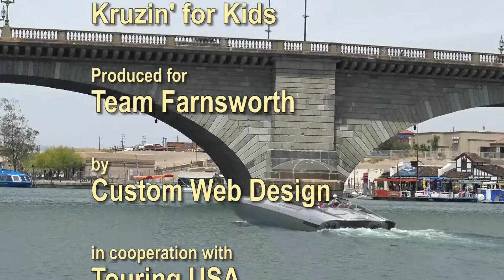Desert Storm Poker Run & Shootout 2016 - Kruzin' for Kids with Team Farnsworth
"Kruzin' for Kids" is a favorite event of Team Farnsworth during Lake Havasu City's Desert Storm Poker Run & Shootout week. Participating speedboat teams take the opportunity to bringing fun and excitement of performance boating to disabled kids in the Lake Havasu City area. The kids just love it! Watch the action as Team Farnsworth goes "Kruzin' for Kids" in 2016.